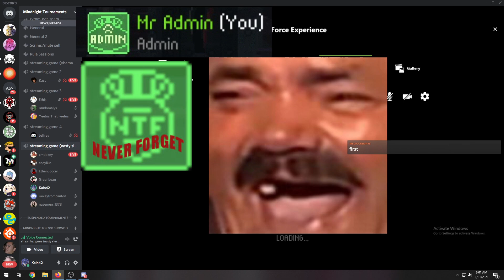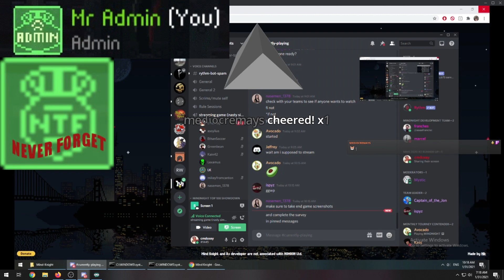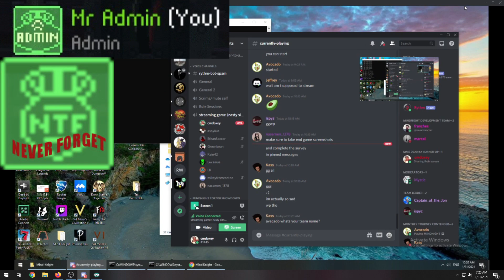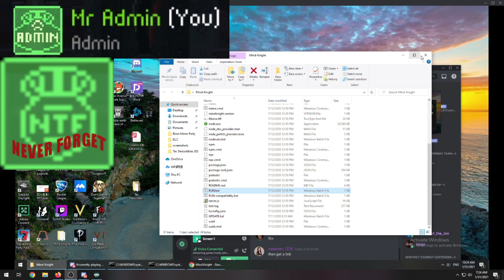MINDNIGHT Tri-Monthly Tourney Game 1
Scuffed stream of the first Tri-Monthly tourney game.